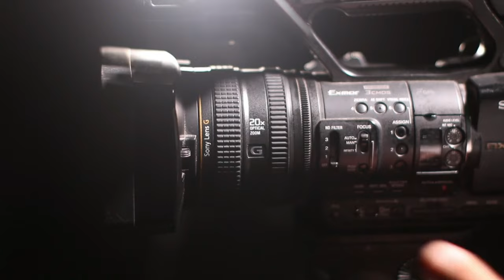cena homem olhando o mar 4K sem direitos autorais - banco de vídeos gratis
vídeo mostra bastidores de gravações para usar em sua edições.

4k 60fps barra para texto estilo globo esporte green screen  sem direitos autorais  Lower Thirds no copyright